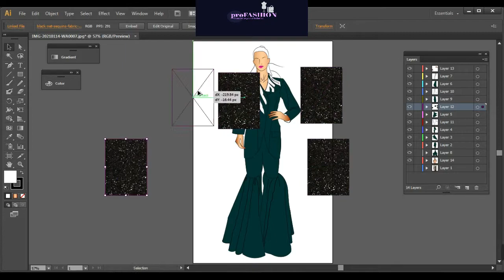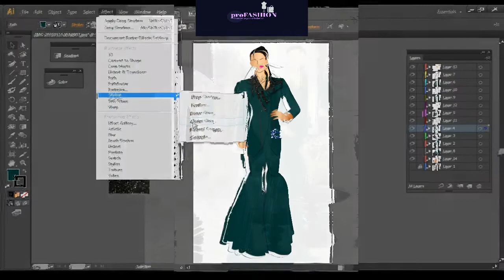Indo-Western | Fashion Illustration | Adobe Illustrator | proFASHION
"proFASHION" Fashion as your Profession

This is a video of Fashion Illustation of Indo-Western Fashion.

Listen ad-free with YouTube Premium
Song
Fly Away feat. Anjulie
Artist
TheFatRat
Muserk Rights Management, UMPI, ASCAP, LatinAutorPerf, LatinAutor, BMI - Broadcast Music Inc., Kobalt Music Publishing, and 6 Music Rights Societies